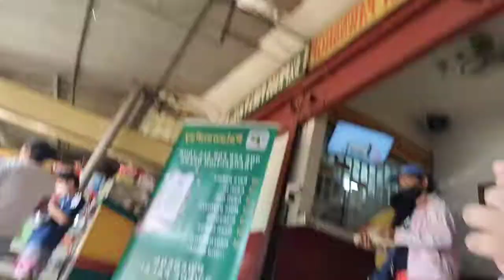Dito kami sa Palawan padala with My Son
ka banding mag ama sana ma ulit muli magkasama